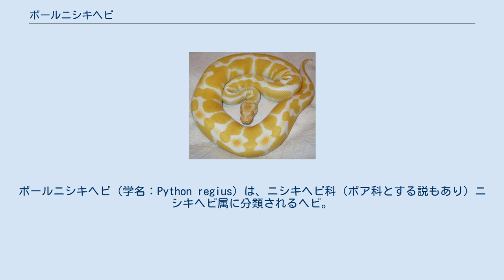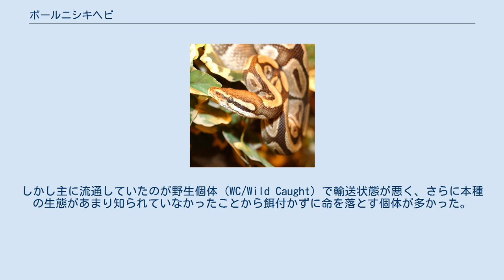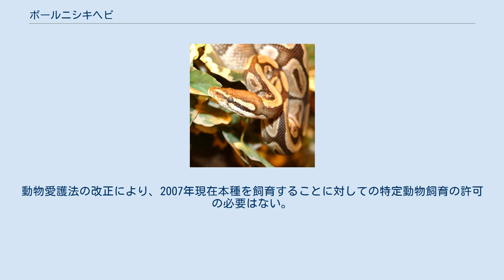ボールニシキヘビ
ボールニシキヘビ（学名：Python regius）は、ニシキヘビ科（ボア科とする説もあり）ニシキヘビ属に分類されるヘビ。
別名ボールパイソン、ロイヤルパイソン。
胴体背面の斜めに列になった鱗の数（体鱗列数）は53-63。
総排出口までの腹面にある幅の広い鱗の数（腹板数）は191-207、総排出口から後部の鱗の数（尾下板数）は28-47。
上唇を被う鱗（上唇板）は10-12枚で、5-6枚目の上唇板が眼下部にあり眼と接することもある。
赤外線感知器官（ピット器官）は4-5枚目の上唇板まである。
胴体は太い。
体色は黒や濃褐色で、褐色の斑紋が入る。
種小名regiusは「華麗な、すばらしい」の意。
 草原やサバンナ、開けた森林、農耕地の周辺などに生息する。
夜行性。
頭部を中に入れボールのように丸くなる防御行動を行い、和名や英名の由来になっている。
 食性は動物食で、主に地表棲の小型哺乳類などを食べる。
主に11-翌2月に交尾を行う。
1回に2-8個の卵を産む。
卵は25-28℃の環境下で3か月、30℃以上の環境下では2か月で孵化する。
生後3年（全長90センチメートル）で性成熟する。
 ペットとして飼育される事も多く、日本にも輸入されている。
小型で安価なことから、以前はニシキヘビ飼育の入門種と紹介されることもあった。
しかし主に流通していたのが野生個体（WC/Wild Caught）で輸送状態が悪く、さらに本種の生態があまり知られていなかったことから餌付かずに命を落とす個体が多かった。
近年になり飼育下繁殖個体（CB/Captive Bred）も流通し、本種の生態への理解も進み、餌付いている個体であれば以前に比べ飼育は易しくなった。
現在は野生個体、飼育下繁殖個体共に流通する。
日本国内でも飼育下繁殖例は増加傾向にある。
動物愛護法の改正により、2007年現在本種を飼育することに対しての特定動物飼育の許可の必要はない。
 現在は多くの品種が作出されている。